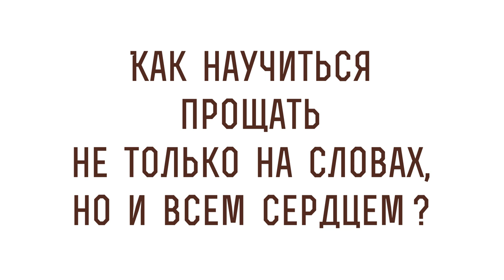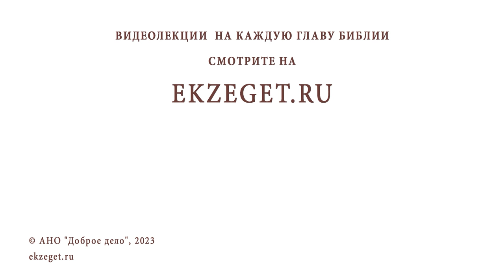КАК НАУЧИТЬСЯ ПРОЩАТЬ НЕ ТОЛЬКО НА СЛОВАХ, А ВСЕМ СЕРДЦЕМ ? Протоиерей Андрей Овчинников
Команда Экзегет.

В сегодняшнем видео на библейском портале Экзегет вместе с протоиереем Андреем Овчинниковым отвечаем на вопрос: "Как научиться прощать не только на словах, а всем сердцем?"

🔸  Исполнение заповедей
🔸  "Прощайте и прощены будете"
🔸  Божественная помощь
🔸  Благодать Божия
🔸  Действенная любовь